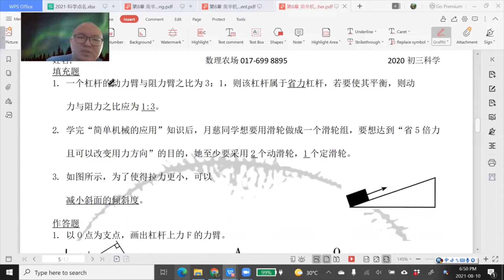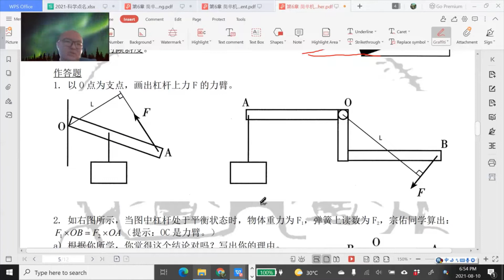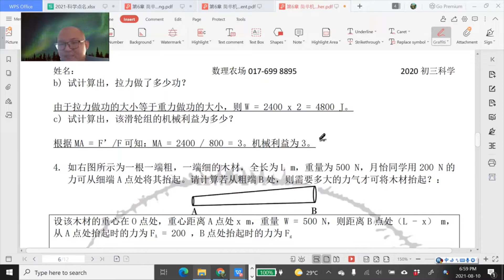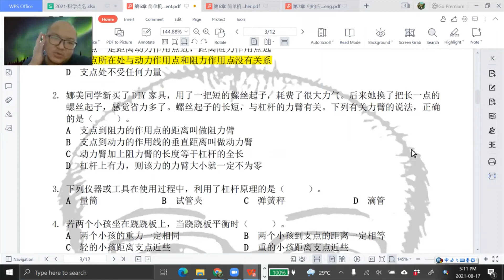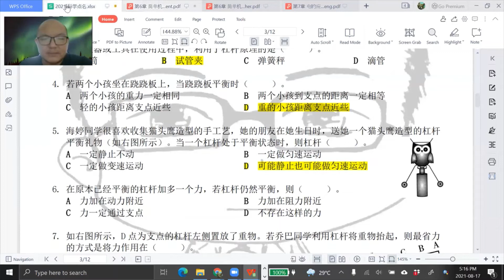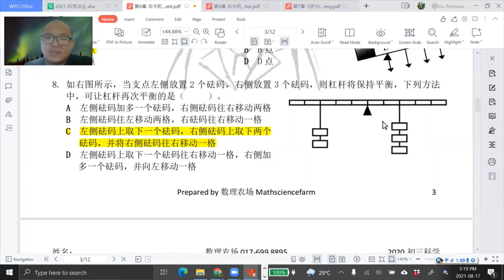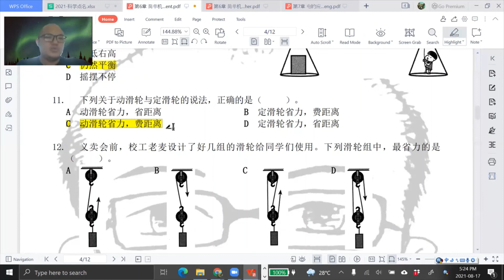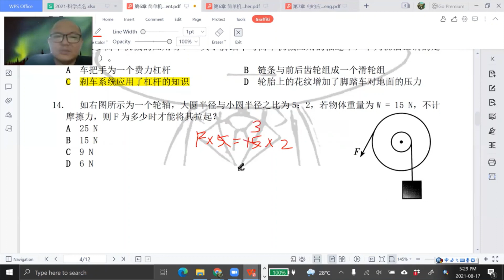2021 08 17 《网课不停歇》 初三科学6作业Part1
初三科学下册第6章 简单机械的应用
作业Part1